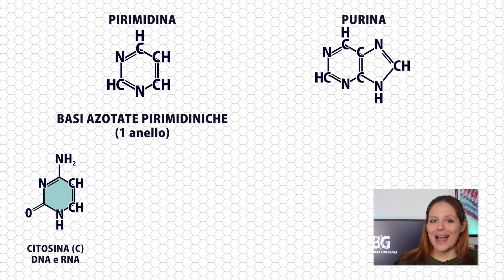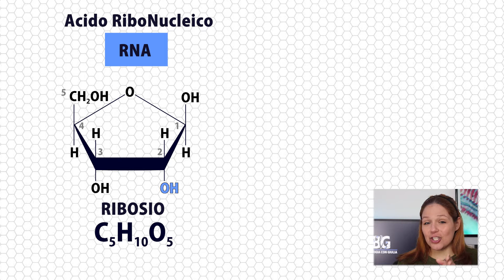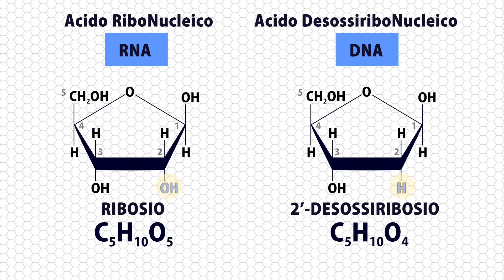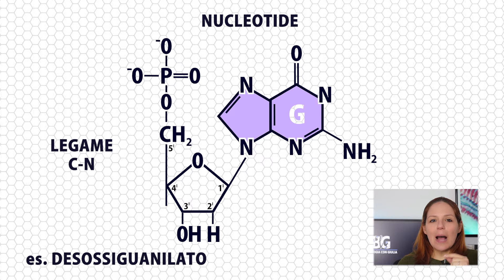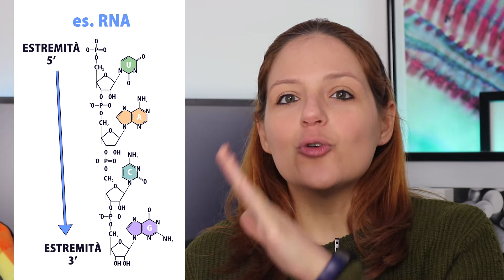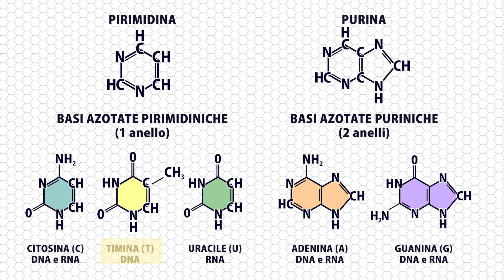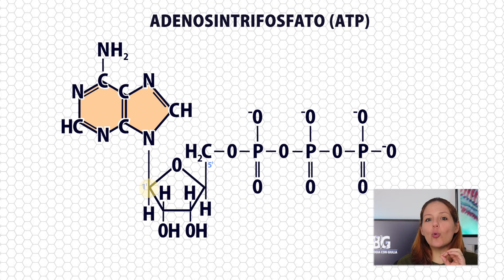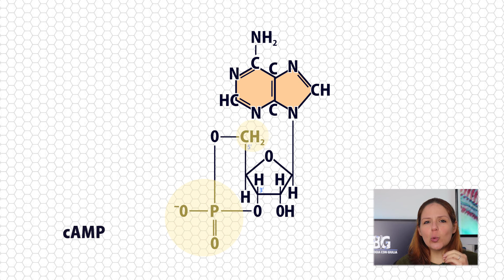ACIDI NUCLEICI e NUCLEOTIDI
🧬 LEZIONE 24 del corso di Biologia con Giulia
Gli acidi nucleici sono le macromolecole biologiche meglio conosciute come DNA e RNA. Sia il DNA che l’RNA sono costituiti da una unità di base, i nucleotidi.

🔎 STUDIAMO INSIEME

📌 TIMESTAMPS
▶ 0:00 Introduzione
▶ 0:20 Acidi nucleici
▶ 0:29 DNA
▶ 0:50 RNA (rRNA, mRNA, tRNA)
▶ 1:48 Nucleotidi (unità di base)
▶ 2:13 Base azotata
▶ 2:39 Basi azotate pirimidiniche e puriniche
▶ 3:22 Zucchero pentosio (Ribosio e 2'-Desossiribosio)
▶ 4:17 Gruppo fosfato
▶ 4:36 Struttura di un nucleotide
▶ 5:18 Gli acidi nucleici sono lunghe catene di nucleotidi
▶ 5:35 Legame fosfodiesterico
▶ 5:48 Struttura di un acido nucleico
▶ 6:15 Estremità 5' (primo nucleotide) e 3' (ultimo nucleotide)
▶ 7:26 Quattro nucleotidi per tipo di acido nucleico
▶ 8:03 Nucleotidi come fonte di energia chimica (es. ATP)
▶ 8:31 Idrolisi dell'ATP
▶ 8:58 Nucleotidi come componenti di cofattori enzimatici (es. NAD e FAD)
▶ 9:35 Nucleotidi come messaggeri chimici intracellulari (es. cAMP)